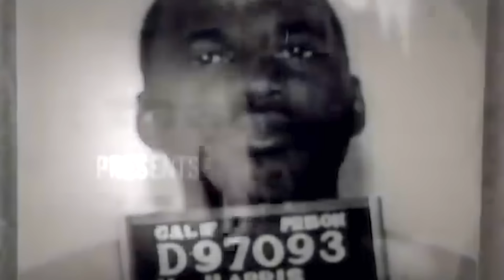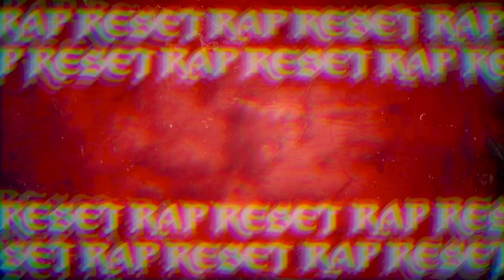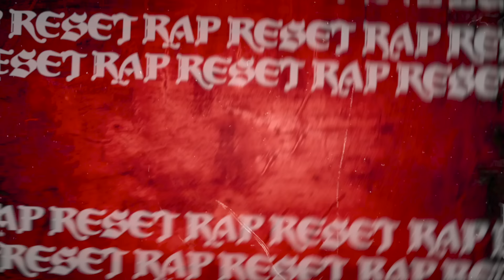50 Cent Reacts To Suge Knight Being Tortured In Prison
50 Cent Reacts To Suge Knight Being Tortured In Prison

In the world of hip-hop, the name Suge Knight invokes a sense of intimidation, fear, and dominance. The big, bad wolf known as Suge had the reputation of someone you simply don't want to mess with.